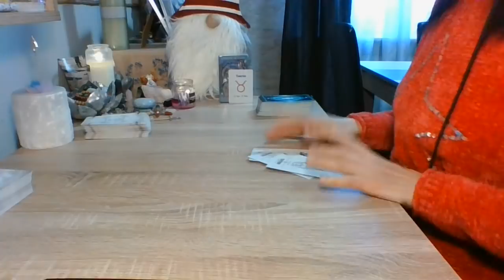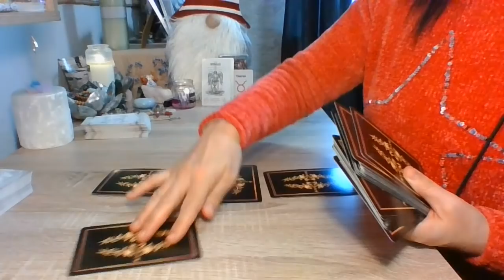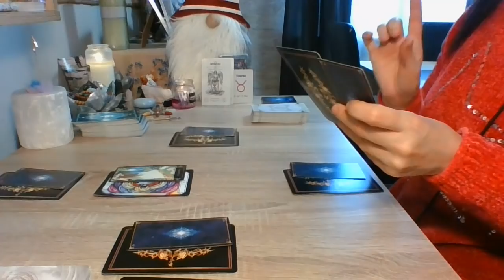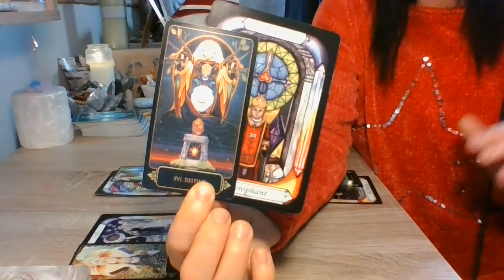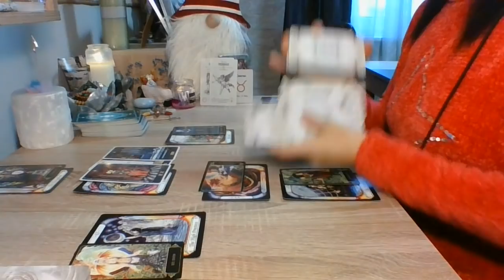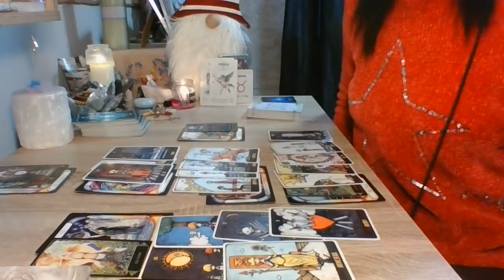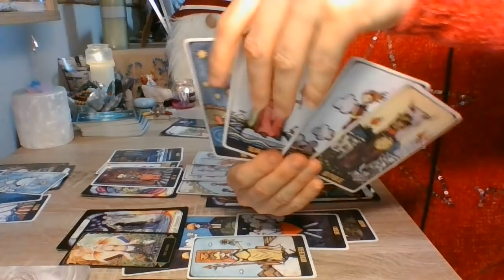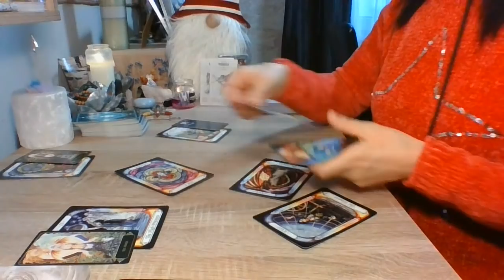Touro... Mês de Janeiro 2021... Serás o Lider deste novo início e transformção da tua vida!